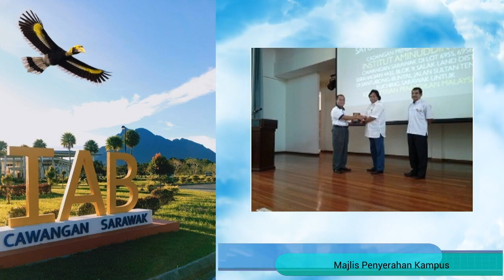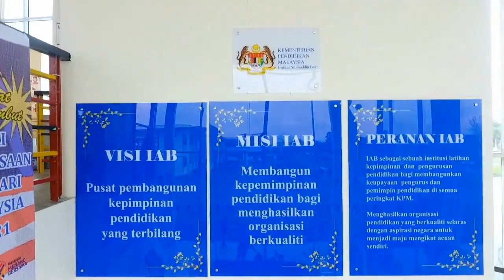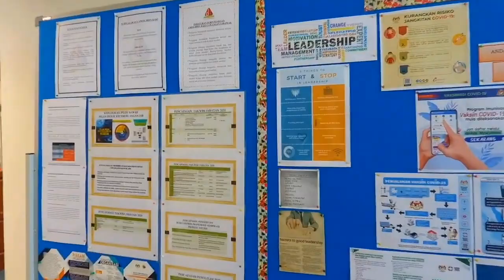Video Korporat Institut Aminuddin Baki Cawangan Sarawak